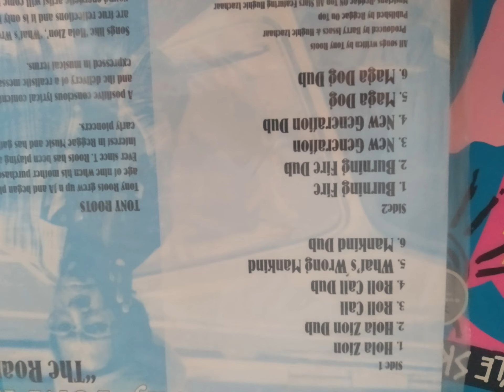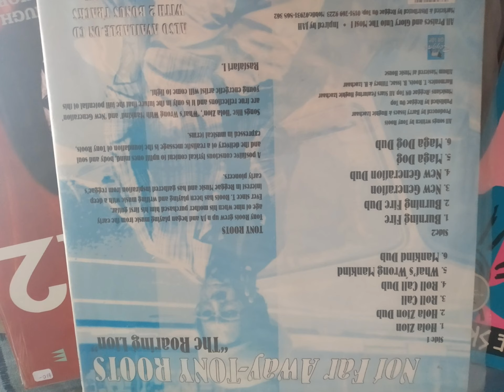Tony Roots Not far Away Side 1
Hola Zion